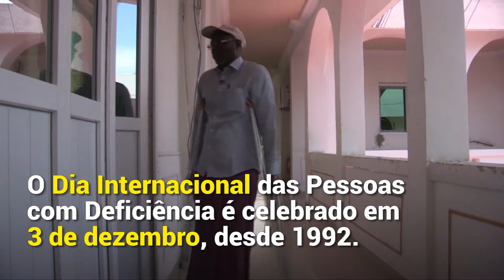Na Somália, este ativista lidera a luta pelos direitos das pessoas com deficiência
Sayid-Ali Abdullahi Salad lembra vivamente o dia fatídico, no auge da guerra civil na Somália, em 1997, quando sua vida mudou para sempre. Era uma reunião aparentemente rotineira para resolver uma disputa que acabou em violência e que quase custou ao mediador voluntário sua vida.

Juntamente com outros ativistas pela paz, Sayid-Ali, então estudante da Universidade Nacional da Somália, acompanhou um ancião tradicional ao distrito de Wadajir, na capital de Mogadíscio, para ajudar a promover uma mediação entre dois clãs em guerra. Eles estavam ansiosos por um resultado positivo, mas, no meio das negociações, as tensões aumentaram repentinamente.

Atingido por armas de fogo, Sayid-Ali, hoje com 41 anos, luta pelos direitos das pessoas com deficiência. “As pessoas que vivem com deficiências têm os mesmos direitos que todas as outras. Meu objetivo é ajudá-las a desfrutar desses direitos, assim como o resto das pessoas com deficiência no mundo”, diz o ativista.

Na ausência de estatísticas e informações confiáveis, os especialistas estimam que o número de pessoas com deficiência na Somália é superior à média global – de 15% da população –, devido ao prolongado conflito no país. Para essas centenas de milhares de somalis, o acesso a cuidados de saúde adequados, educação, inclusão social e oportunidades é crucial.

Confira nesse vídeo; mais sobre o país